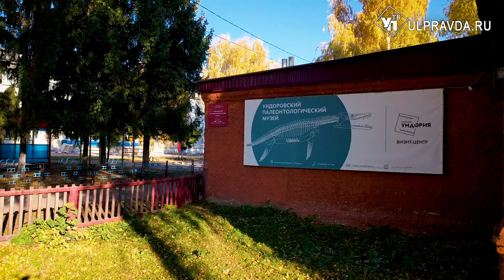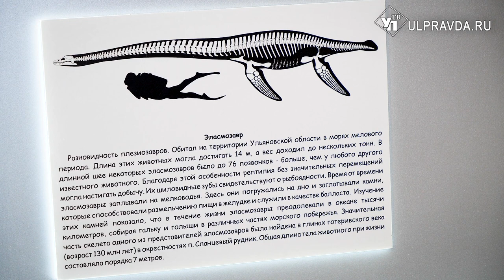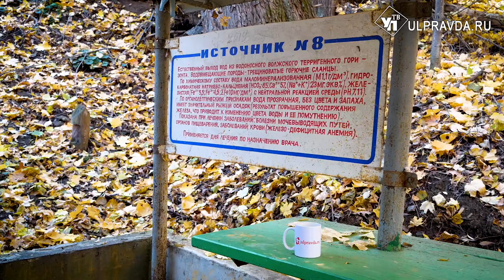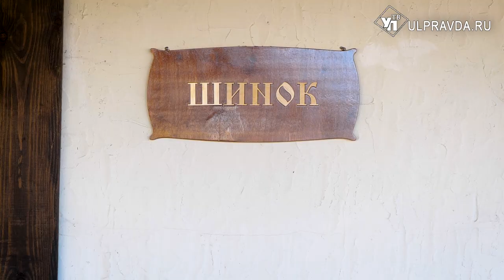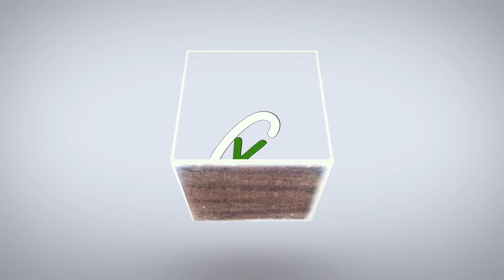Симбирская кругосветка. Где в Ульяновской области умирали ихтиозавры и рождается гипс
Все лето команда «Симбирской кругосветки» колесила по самым дальним, южным районам Ульяновской области. А любоваться золотой осенью мы отправились неподалеку – в Ульяновский район. А точнее, в его северную часть, которая с недавних пор, практически целиком входит в геопарк «Ундория». И уж коль это «Ундория», то и первой точкой нашего пути стали Ундоры. Само село чуть-чуть помладше Ульяновска – оно основано в 1650-м году.